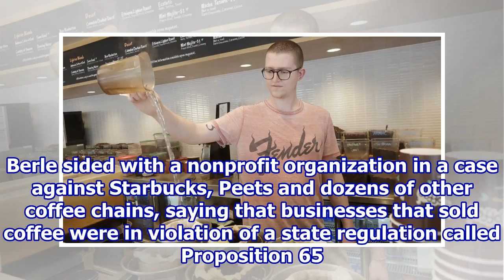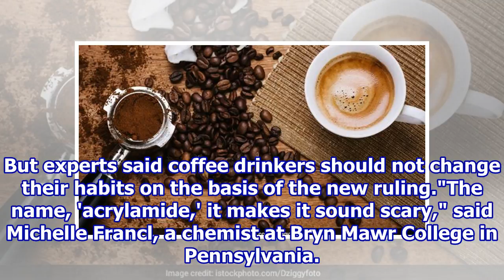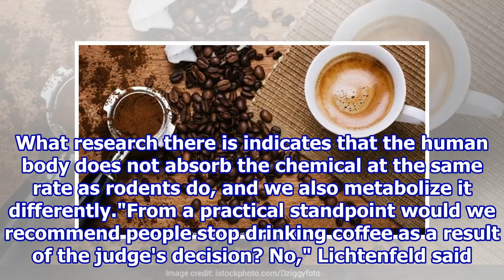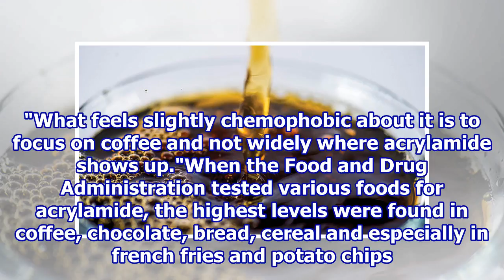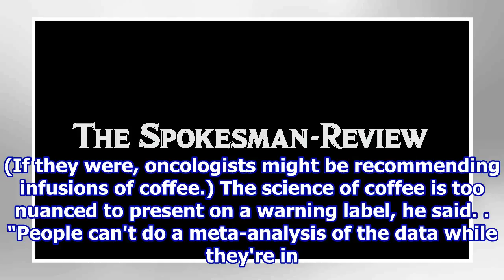Don't Fret Over Cancer Warning Ordered For Coffee